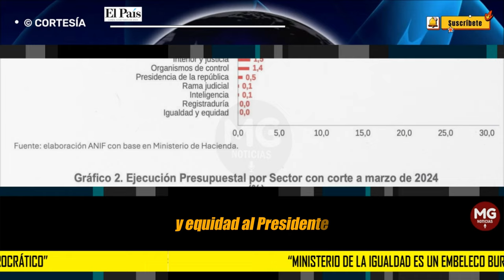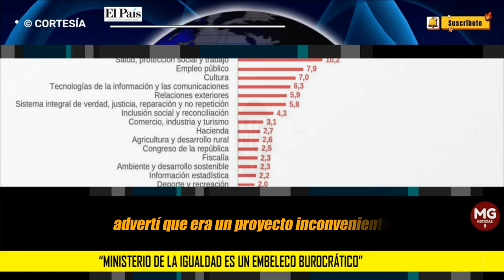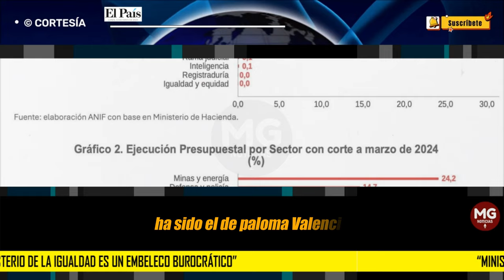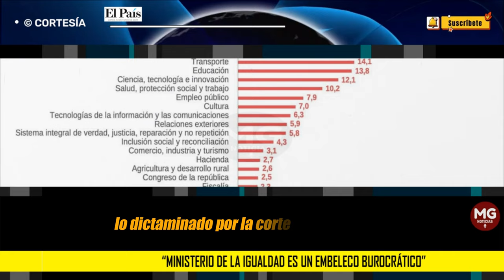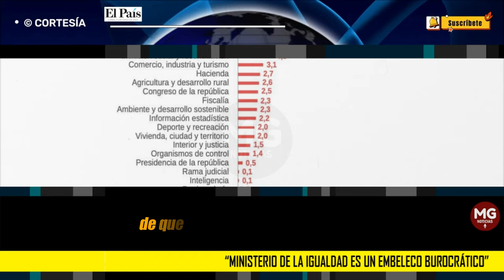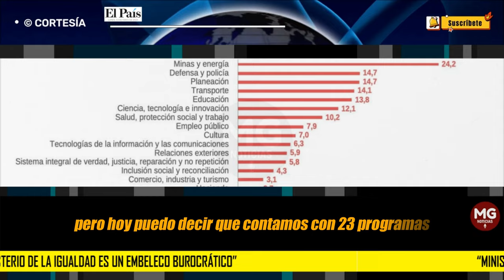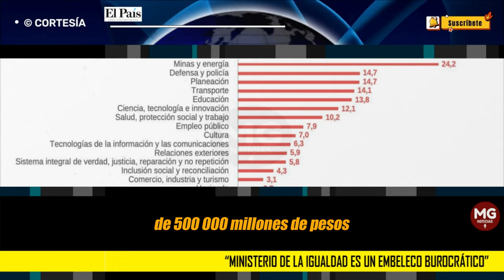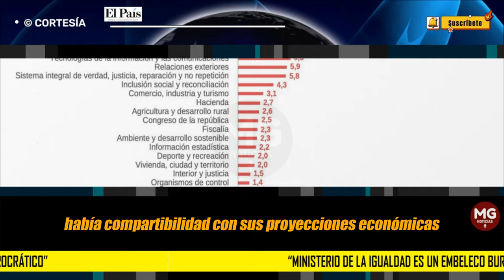"MINISTERIO DE LA IGUALDAD ES UN EMBELECO BUROCRÁTICO" ⚫ Analistas sobre su posible desaparición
¿Cuáles fueron las razones puntuales por las que se le ‘cayó’ el Ministerio de la Igualdad y Equidad al presidente Gustavo Petro? ¿Vale la pena insistir en crear esa cartera si varias de las funciones que se le encargan ya las cumplen otras entidades del Estado?